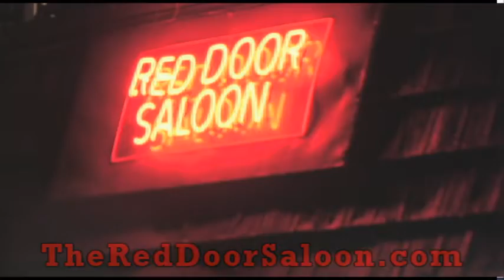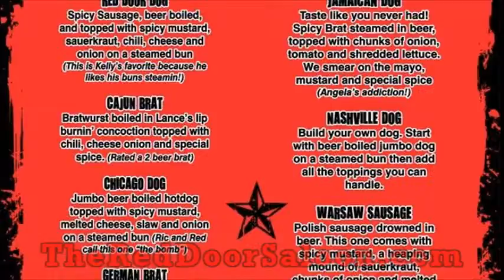Red Door Saloon in Panama City Beach - New Local Beach Bar